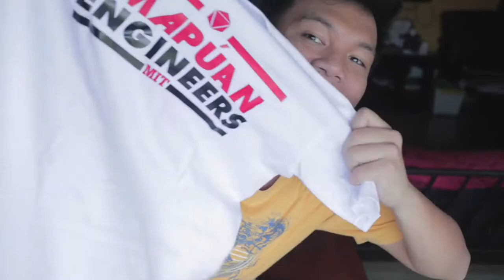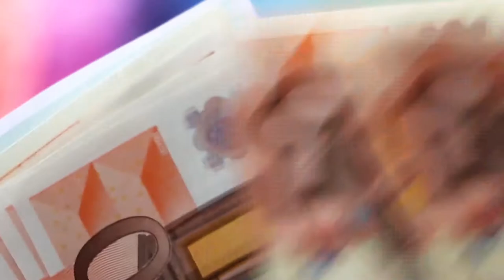Starting a PROFITABLE BUSINESS in COLLEGE (MAPUA)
In this video I share the story on how we are able to start a profitable business back when I was still studying in mapua